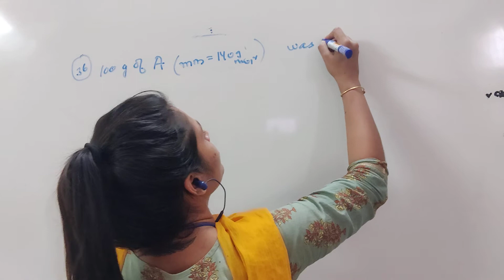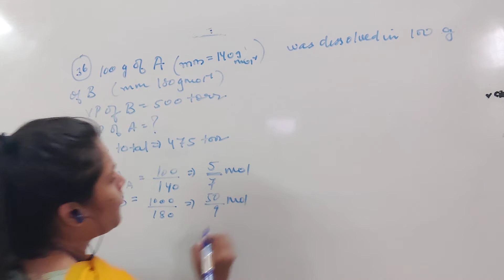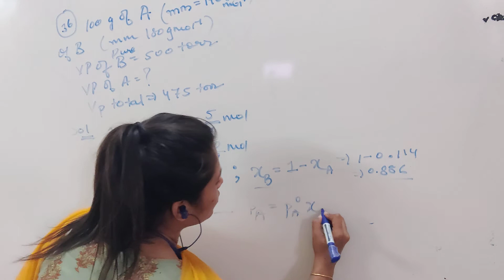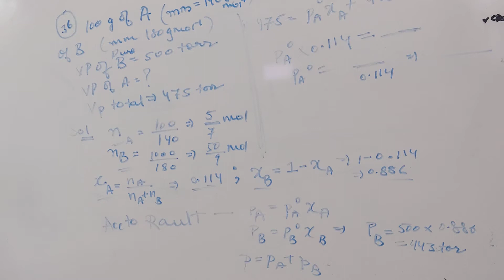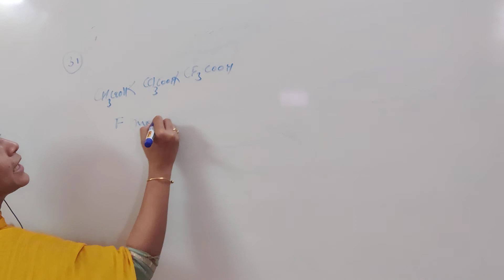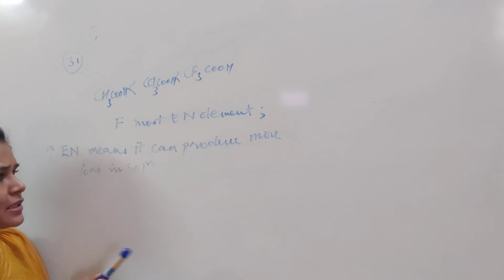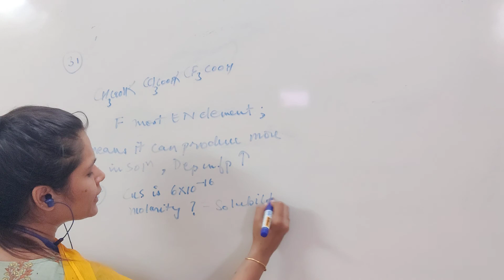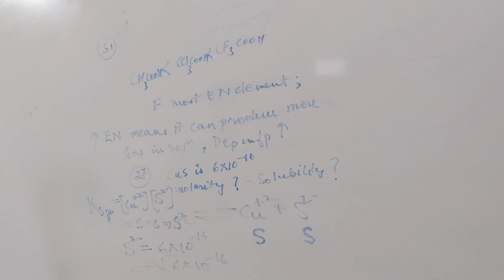XII Chemistry || Ch-2 ||Solutions